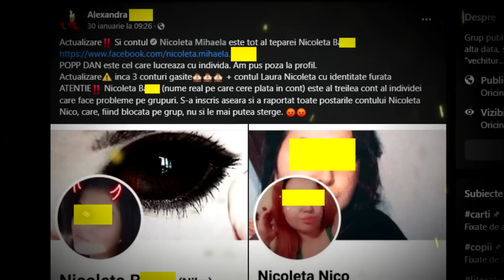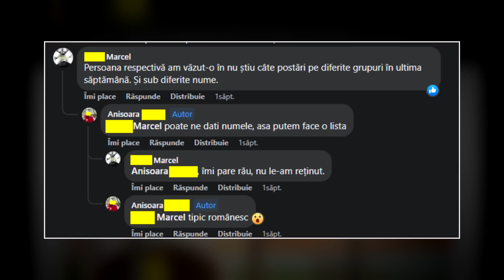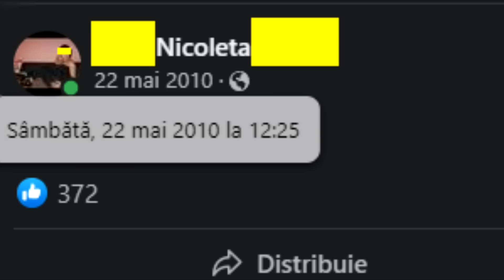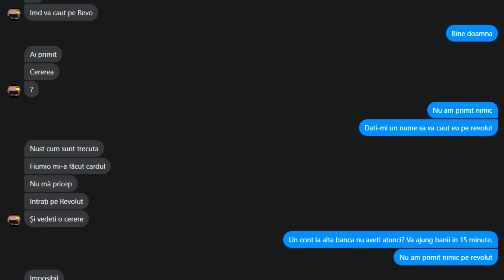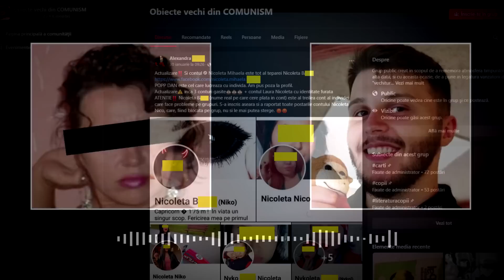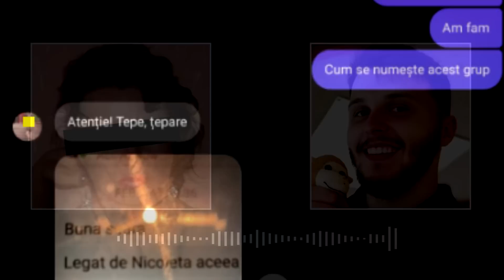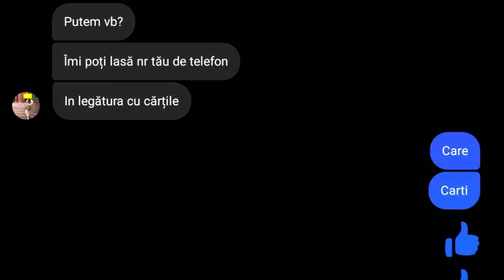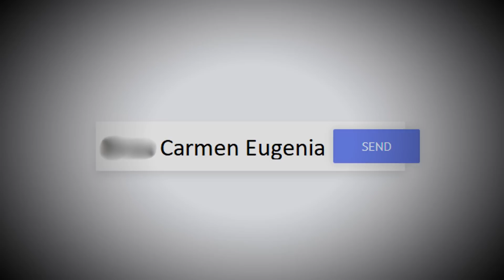FEMEIA ASTA NU E ȚEPARĂ (DEȘI LUMEA CREDE ASTA)